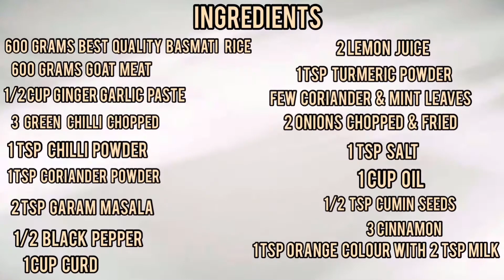Hyderabadi mutton biryani|mutton biryani recipe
Mutton biryani recipe – Simple and quick lamb biryani recipes suitable for bachelors, new cooks and busy folks. There are so many ways a BIRYANI is made across India. In this post I am sharing 3 easy recipes to make mutton biryani. The first one is a hyderabadi pakki dum mutton biryani & second one is a kachi dum biryani. The third one is mutton biryani recipe in pressure cooker.